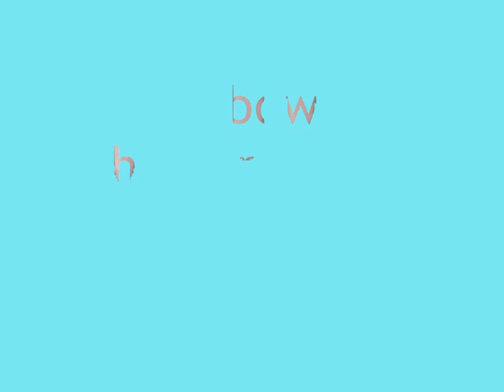Elbow - The loneliness of a Towercranedriver - Mirthe Duindam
Muziekvideo Elbow- The Loneliness of a Towercrane Driver
Pictures of Rotterdam The Netherlands
Mirthe Duindam